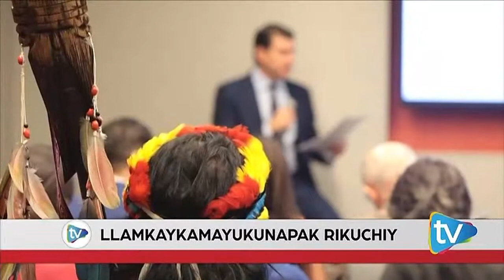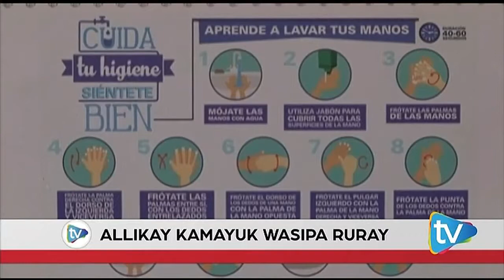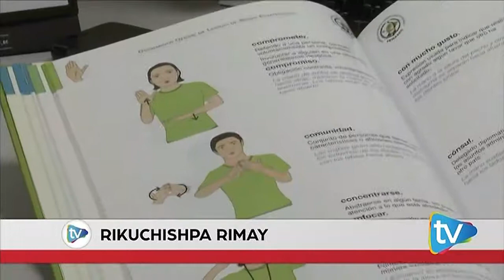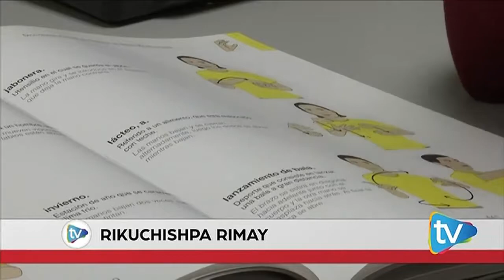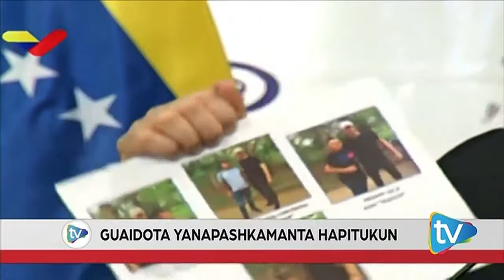Willaykuna | 24 de Septiembre de 2019